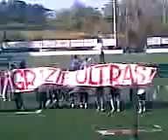Carcarese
Carcarese in Promozione...
ultima di campionato...